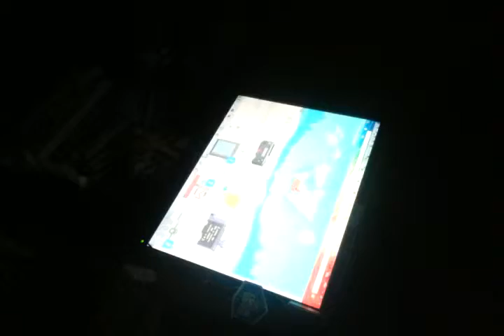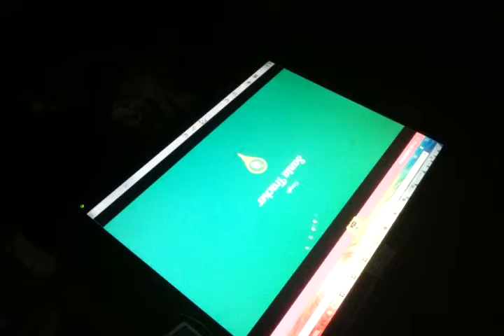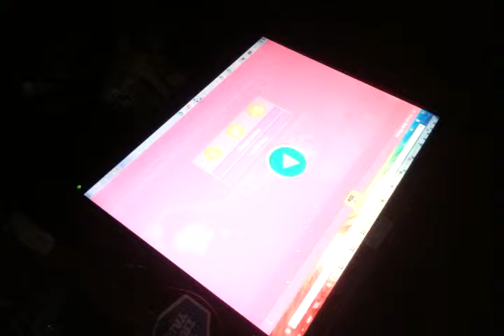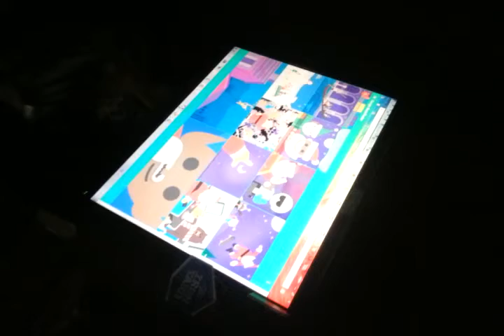how does santa pay for all the gifts.. tonights question and our wistful wish for some help this yea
so many people need help this year.
so many people hurting... i hope one day i will the big 500million so i can help distrubute that money out in ways which help people the most...

but this year, i just hope enough comes to help us through hr next few months.. sca